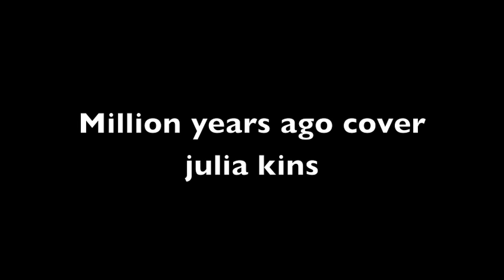million years ago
adele music million years ago acoustic